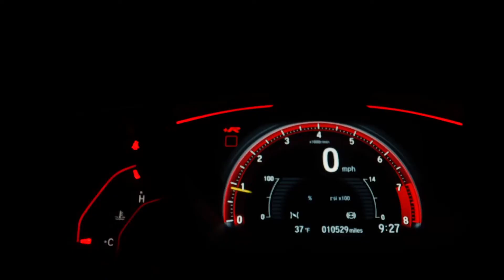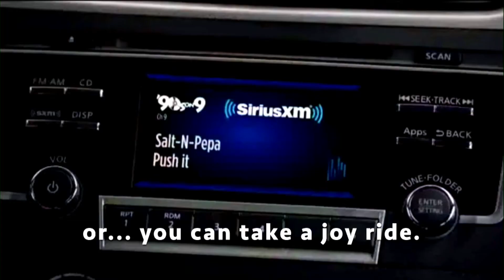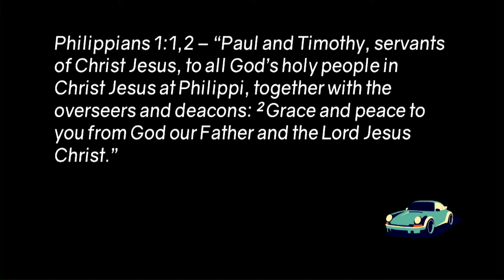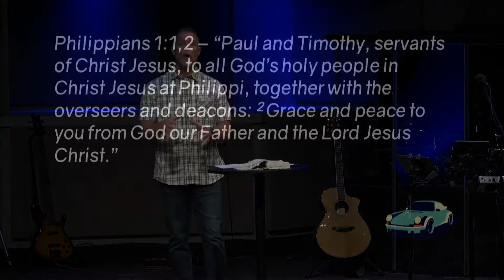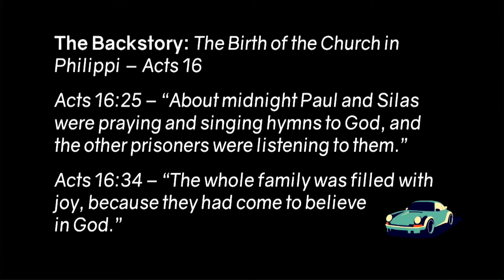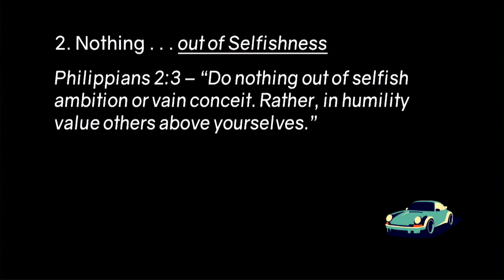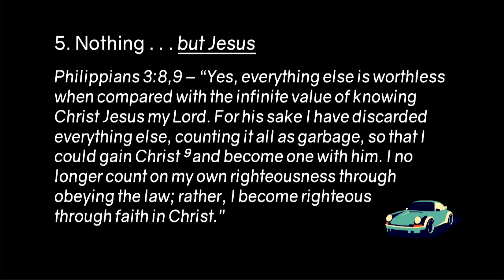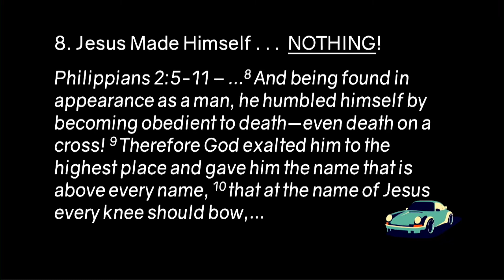Joyful "Nothings" | Downtown Campus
Mark Goens, Joyride: A Journey Through Philippians Series